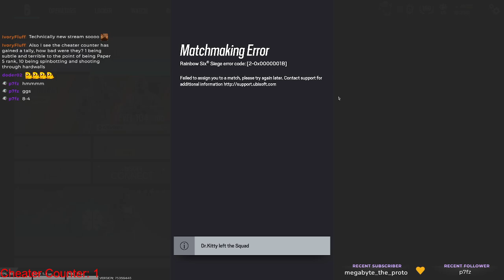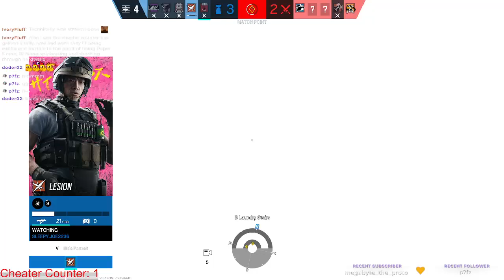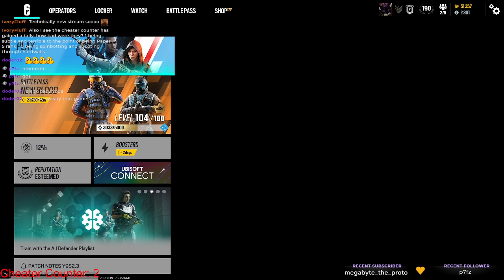R6 Twitch VOD